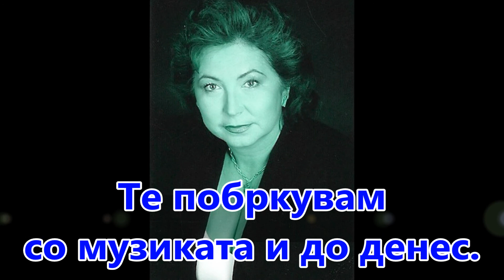Павол Јаник | Тебе (1981) Macedonian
Pavol Janík Virtuóz slovenskej literatúry // Pavol Janik Virtuoso of Slovak Literature // Павол Яник Виртуоз словацкой литературы // Pavol Janik Virtuoz slovačke književnosti  // Pavol Janik deze virtuoos van de Slowaakse literatuur // Pavol Janik  Maestro della letteratura slovacca // Pavol Janjik  Virtuoz slovačke književnosti // Pavol Janik Ce virtuose de la littérature slovaque // Pavol Janík / Павол Јаник / Pavol Janik: Tebe / Тебе / To You (1981) (Macedonian Version); Poem and video by Pavol Janík / Pavol Janik; Translated into Macedonian by Stoyan Lekoski / Стојан Лекоски

Произлегуваш од мирисот.
Овенат цвет.
Те вдишувам заплеткана како чад.

Го населуваш свезденото небо
и бројчаниците на дигиталните часовници.

Ме омајуваш повешто
и побрзо од светлоста.

Од тебе и глава ме боли.
Те побркувам со музиката и до денес.